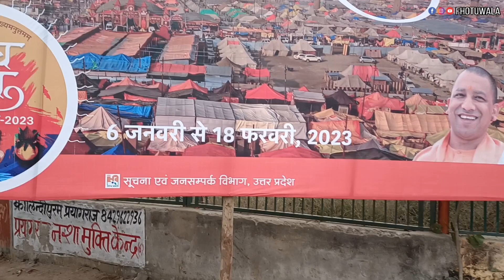बिना एक पैसे खर्च किए महीने भर कैसे रहे माघ मेला में पौष पूर्णिमा के साथ माघमेला 2023का हो गया आरंभ।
पौष पूर्णिमा के साथ माघ मेला का आरंभ होगा। पंचांग के अनुसार, 06 जनवरी 2023 को रात 02 बजकर 16 मिनट से पूर्णिमा तिथि आरंभ हो जाएगी, जो 07 जनवरी 2023 को सुबह 04 बजकर 37 मिनट पर समाप्त होगी। उदया तिथि के अनुसार, पौष पूर्णिमा इस बार 06 जनवरी 2023 को मनाई जाएगी।